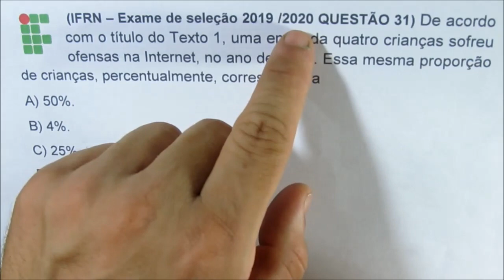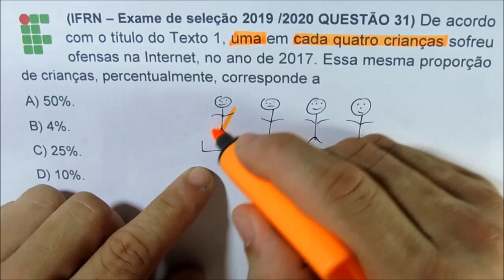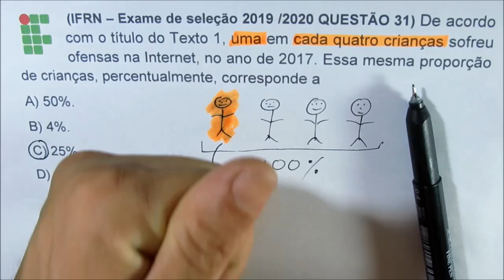IFRN - QUESTÃO 31. PORCENTAGEM %. Micamática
INSTAGRAM DO PROFESSOR ( DICAS DIÁRIAS e RESUMOS) - SIGAM

(IFRN – Exame de seleção 2019 /2020 QUESTÃO 31) De acordo com o título do Texto 1, uma em cada quatro crianças sofreu ofensas na Internet, no ano de 2017. Essa mesma proporção de crianças, percentualmente, corresponde a
A) 50%.
B) 4%.
C) 25%.
D) 10%.